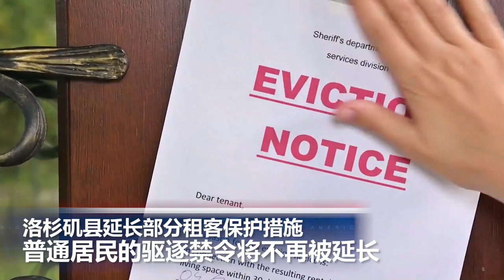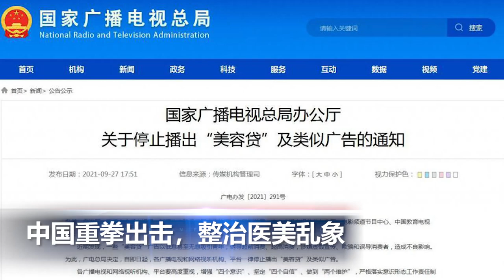洛县普通居民的驱逐禁令将不再被延长；美联航将解雇593名不接种疫苗的员工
00:00 片头

00:06  为避免停摆 美参议院将就政府资金法案举行投票

00:44  美国中央司令部司令表示对无人机袭击致阿富汗平民死亡事件负全部责任

01:39  洛杉矶县延长部分租客保护措施，普通居民的驱逐禁令将不再被延长

02:47  “确保人员安全”，美联航将解雇593名不接种疫苗的员工

03:34  岸田文雄当选日本自民党总裁 将出任新首相

04:12  中国重拳出击，整治医美乱象